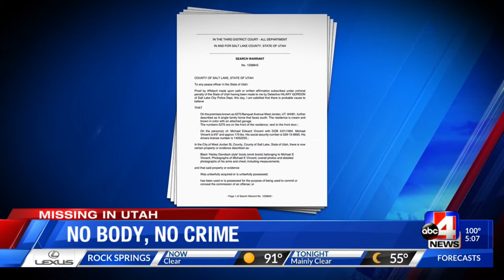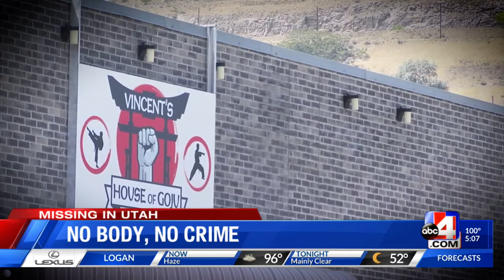Missing in Utah: The connection Pt. 2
They became friends, and then something went wrong. And it may be the reason Aletha Jo Williams vanished in 2001 and one of her friends was suspected of her disappearance and murder.